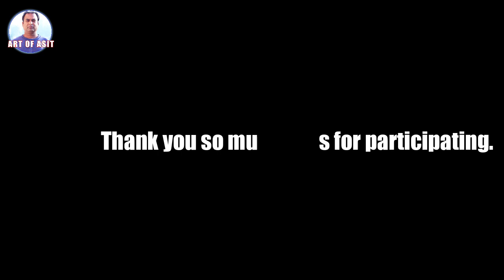FACE PAINTING WORKSHOP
Hi I am Asit Samantaray and I am giving a demonstration on Face Painting.